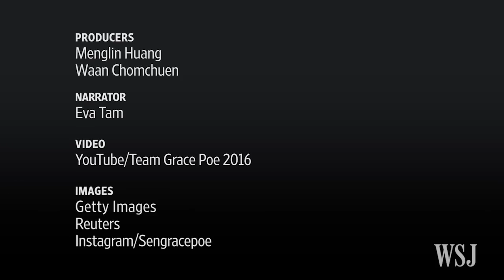Philippine Presidential Favorite Grace Poe Disqualified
Grace Poe, a front-runner in the Philippines presidential elections, is formally disqualified from running. Who is she? Photo: Reuters